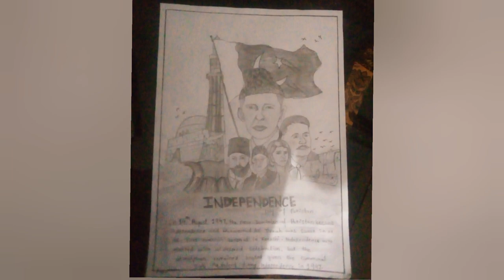How to Make Sketch of National heroes of Pakistan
Welcome to Education fineart gallery. lt is a sketch of Pakistani National heroes, Overview: What is a National Hero? A national hero is a person who is admired and acknowledged for their courage, outstanding achievements, and noble qualities; and is someone who has made significant positive contributions to the growth and development of society. We are proud of them,
we are happy to make sure you are like our passion please like
# Sketching
# Painting
# Crafting